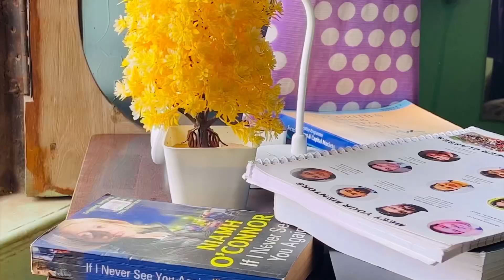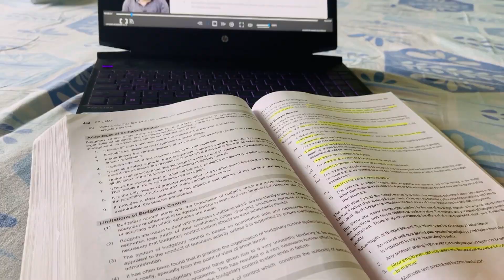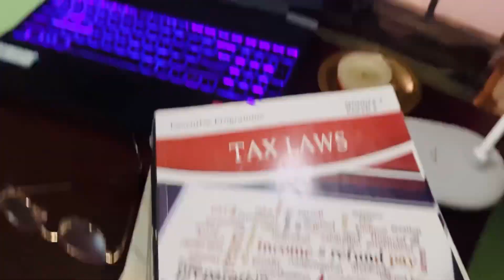Day 10 of 30 days challenge ⏳| day in my life 💗+ my study routine 📚